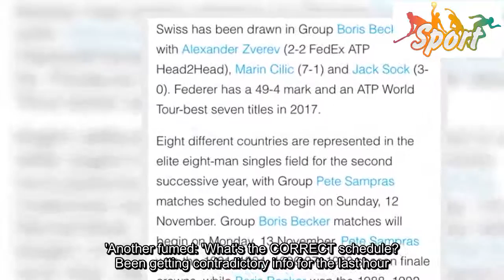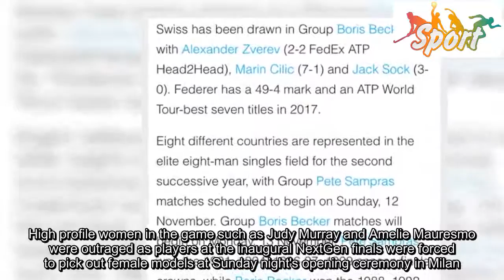Latest Sport News - Another ATP farce: Wrong tour finals schedule announced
Abad few days for the ATP grew even worse on Wednesday after they botched the draw for this year's World Tour Finals in London.After the embarrassment of Sunday's 'unacceptable and 'sexist' Next Gen Finals draw, fans were left fuming — and out of pocket — after organisers announced the wrong order of play for the eight-man season finale in London.The ATP have now confirmed to Sportsmail that Roger Federer will kick off this year's singles tournament against America's Jack Sock on Sunday afternoon at 2pm, with his two other round robin matches taking place on Tuesday and Thursday.The Wimbledon champion was drawn in 'Group Boris Becker' alongside Sock, Marin Cilic and Alexander Zverev.Rafael Nadal, Dominic Thiem, David Goffin and Grigor Dimitrov, meanwhile, make up 'Group Pete Sampras'.The two groups of four will play on alternate days until the Saturday semi-finals, with Nadal's round robin campaign starting against Goffin on Monday evening and continuing on Wednesday and Friday.But in an article on their official website the ATP initially announced that the world No 1 would begin on Sunday, only for Federer himself to later announce the opposite.Pictures posted online show that the organisers wrote: 'Group Pete Sampras matches (are) scheduled to begin on Sunday, 12 November.Group Boris Becker matches will begin on Monday, 13 November.' The ATP told Sportsmail they were unaware the gaffe had been made.It has since been amended and corrected on their website, but not before many fans were left in the lurch.'Have the ATP mucked it up again,' one asked.'Second time this week.Got excited, (I) thought I might finally get to see Nadal on Sunday but had (my) hopes dashed.' Another fumed: 'What's the CORRECT schedule? Been getting contradictory info for the last hour.Federer himself says he starts on Sunday, others say Nadal on Sunday.Help!'  For some supporters, however, the gaffe was even more costly as they missed the chance to see their heroes in action.'Bought tickets for Wednesday instead of Tuesday based on the ATPs announcement! Absolute liability,' one fan claimed.To make matters worse, organisers risked further ire from supporters ahead of the tournament in London after they also included the wrong start times in their initial order of play.Rather than correctly stating that singles matches would begin at 2pm in the afternoon session and 8pm in the evening, their website initially claimed games would begin at 9am and 3pm.As it stands, fans can only see which players will play in which session for Sunday and Monday as the schedule for Tuesday onward is determined by who wins their opening group match.Both the order of play and draw announcement on the ATP's website have been amended to now include the correct information.But the gaffes could hardly come at a worse time for tennis following the sexism row that engulfed the sport earlier at the end of last week.High profile women in the game such as Judy Murray and Amelie Mauresmo were outraged as